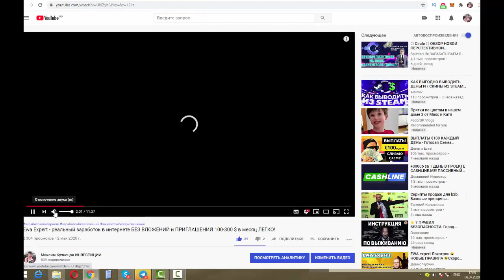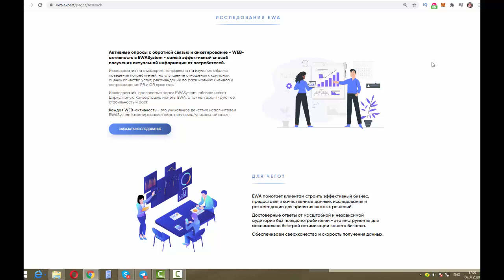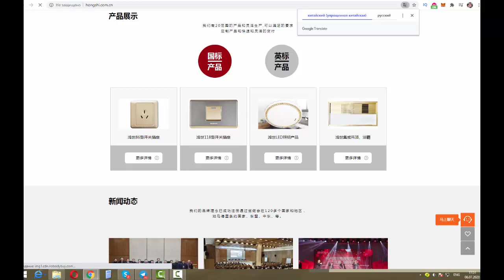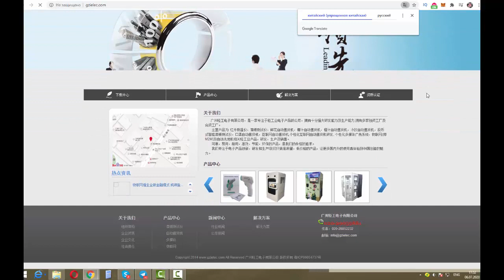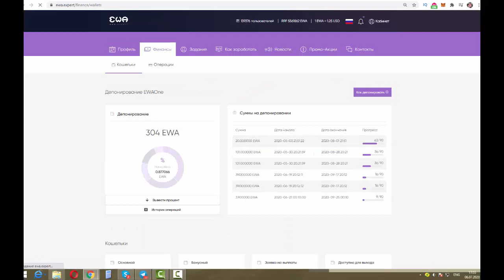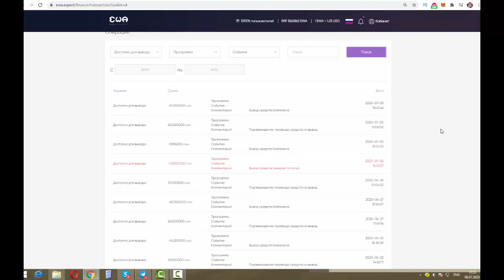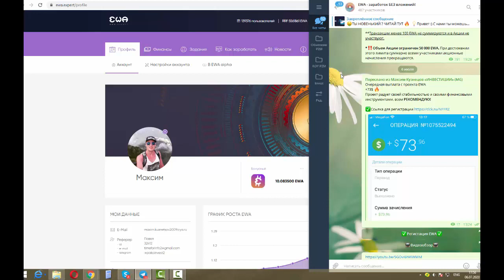450$ EWA EXPERT ЗА 2 МЕСЯЦА. ЗАРАБОТОК В ИНТЕРНЕТЕ 2020 БЕЗ ВЛОЖЕНИЙ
450$ EWA EXPERT ЗА 2 МЕСЯЦА. ЗАРАБОТОК В ИНТЕРНЕТЕ 2020 БЕЗ ВЛОЖЕНИЙ Перейти на сайт